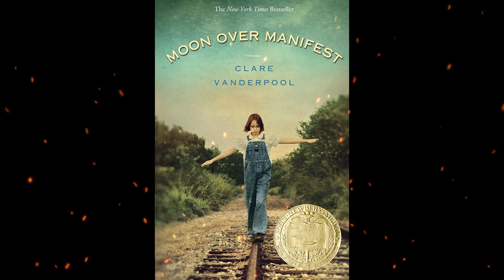Plot summary, “Moon Over Manifest” by Clare Vanderpool in 5 Minutes - Book Review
"Moon Over Manifest" is a historical fiction novel written by Clare Vanderpool. The story is set during the Great Depression and follows the adventures of a 12-year-old girl named Abilene Tucker. Abilene is sent to live in the small town of Manifest, Kansas, with a friend of her father's while he works on the railroad. While in Manifest, Abilene discovers a hidden cigar box in her room that contains mementos and letters from the town's past, including from a boy named Jinx who lived in the town during World War I. As Abilene delves deeper into the town's history, she uncovers secrets, mysteries, and the connections between past and present. With the help of her friends, she sets out to solve the mysteries and bring the town's stories to light. The novel is notable for its engaging characters, themes of friendship, loyalty, and the power of storytelling.